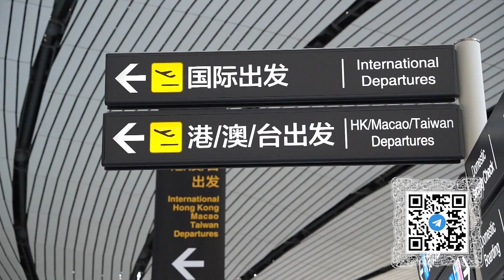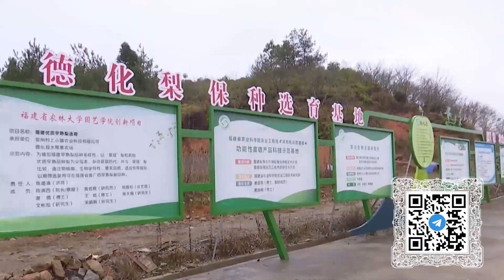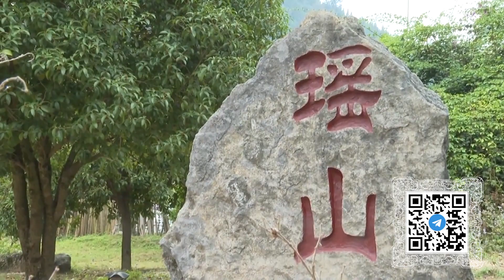Поднебесные путешествия — смотрите «Китайскую панораму» - (914)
Смотрите информационно-публицистическую программу «Китайская панорама» на телеканале «Большая Азия» (Выпуск 914):
- Внутренний туризм в Китае переживает бурный рост после отмены антиковидных мер
- Регионы Поднебесной привлекают всё больше путешественников
- Иностранные туристы вернулись в КНР